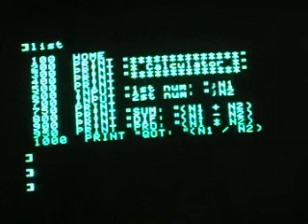Apple IIc programming fun.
I don't have the ProDOS diskette, so I can't save any of my programs... If anyone has it, they should lend me a copy. :P